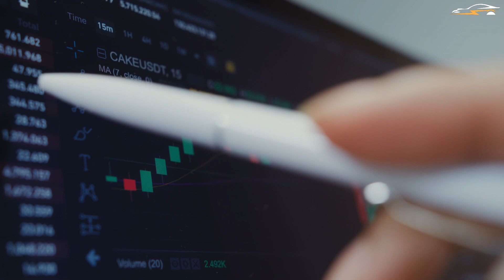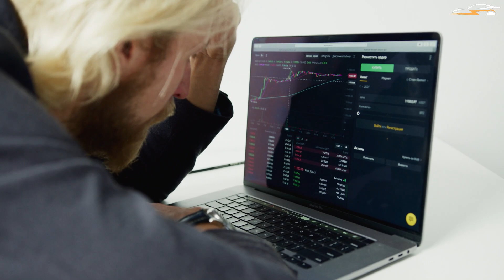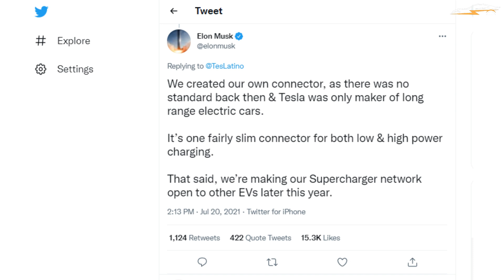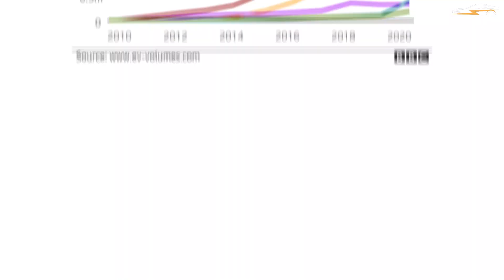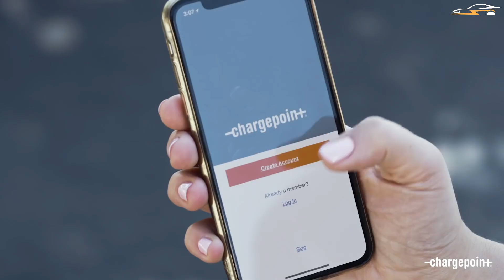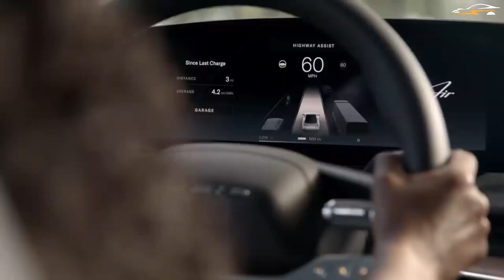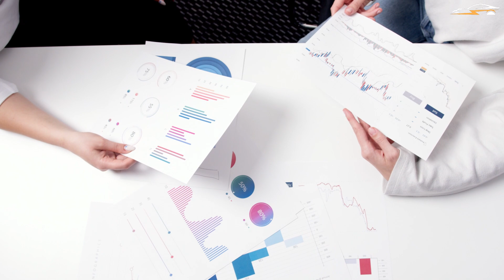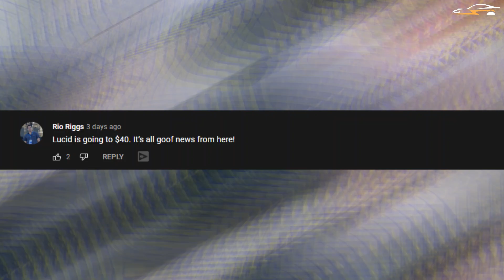Biden's AGGRESSIVE ATTEMPT to having enough EV-chargers!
President Joe Biden presented a key component of his administration's plan to combat climate change. He set an ambitious goal that by 2030, 50% of all new vehicles sold in the United States will be battery electric, fuel cell electric, or plug-in hybrid vehicles. There are several roadblocks along the way, which we will explore in today's video, as well as Vice President Biden's aggressive push to increase the number of EV chargers that is key for the ambitious goal of electrifying America and automobiles
Timecodes
0:00 Intro
0:51 United States Charging Infrastructure
4:54 Regulations & Obstacle
7:28 Conclusion